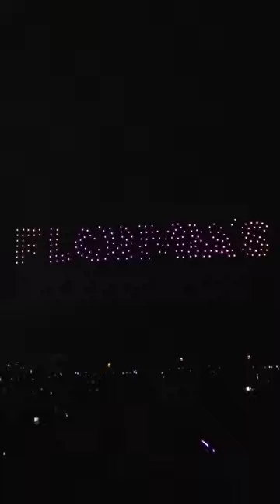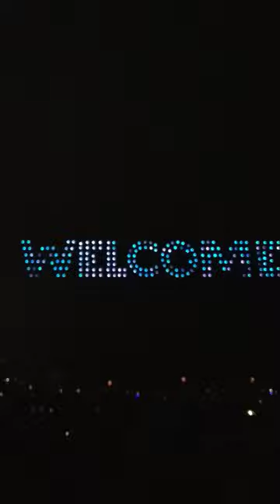pompano drone show